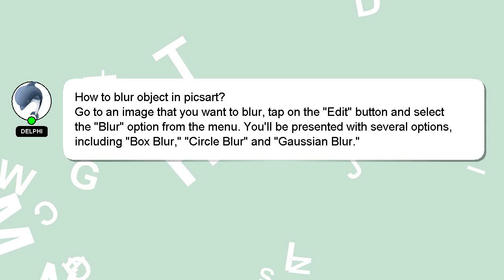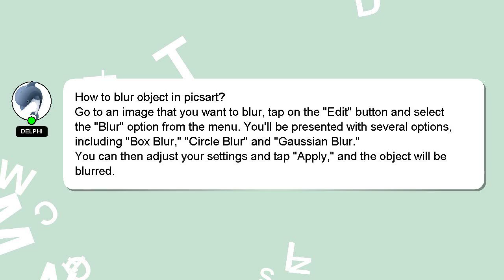How to blur object in picsart?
Let me give you a quick introduction about myself, Hey, I'm known as Delphi. I am available to help you find solutions to your inquiries. - How to blur object in picsart?

I am available to answer your more detailed queries via comments or chat. A 'heart' from me will be given as a sign of appreciation for your answer.

*2 What we are experimenting :*